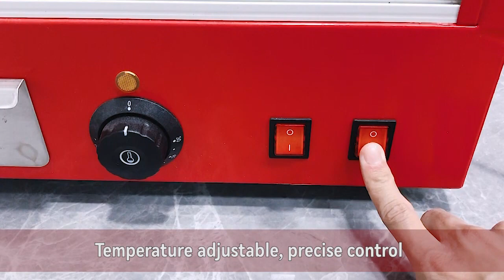R&M 🔥 Commercial Snack/Fast food Warmer machine (Part 3) 💯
Commercial Snack/Fast food Warmer machine  , China Factory Direct 🚂 🚚 🚢 🛫
🌟1. Stainless steel Tray and Shelf , Removable and easy to clean
🌟2. Temperature adjustable , Precise to control
🌟3. Suitable for Snack bar and Fast food restaurant
FAQ：How to get the best Commercial Snack/Fast food Warmer machine price list ?